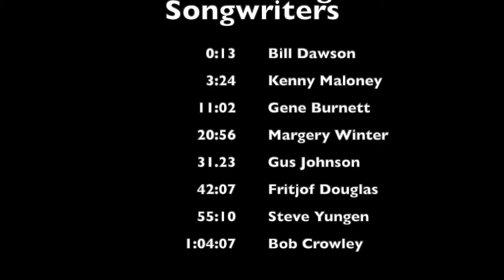Southern Oregon Songwriters - 4th Friday ZOOM Open Mic - May 28, 2021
Southern Oregon Songwriters Association ZOOM Open Mic
May 28, 2021
Songwriters:
Bill Dawson
Kenny Maloney
Gene Burnett
Margery Winter
Gus Johnson
Fritjof Douglas
Steve Yungen
Bob Crowley